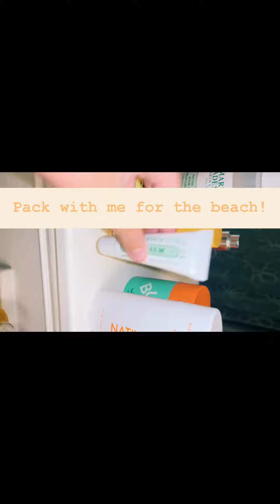Pack with me for the beach!